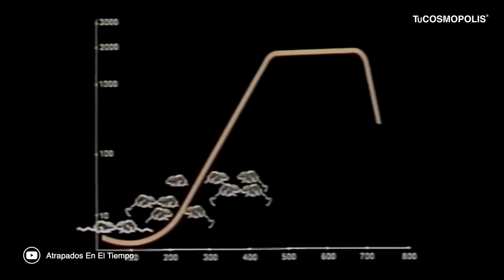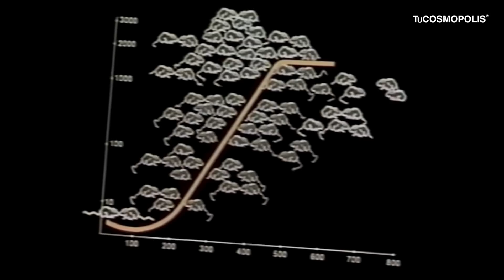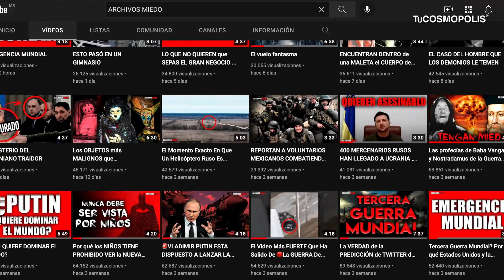METIERON A 8 RATONES EN 6.5 METROS CUADRADOS Y LO QUE PASARÍA DESPUÉS CAMBIARÍA AL MUNDO